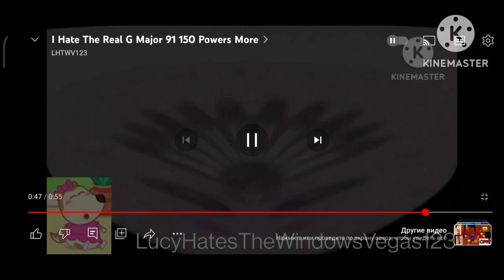l hate the real g major 91 154 powers MORE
@eliasmendes2013 do 170 powers